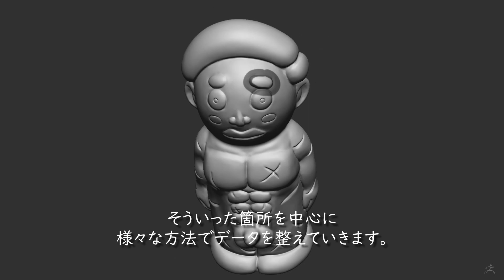珍太郎 銀鏡塗装【3Dプリンター活用事例】Spray On Chrome from Japan.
3Dデータ・プリンターを活用した施工事例となります。

様々な銀鏡塗装の動画を投稿していきます！
システム販売・施工依頼お気軽にご相談ください！